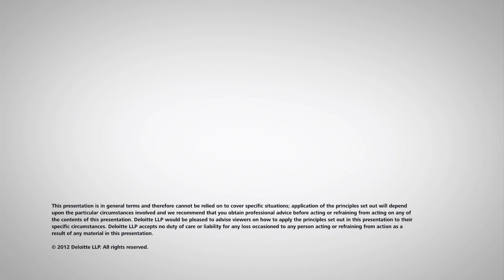Data Nation 2012: Our lives in data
"Data Nation 2012: Our lives in data" examines the UK public's attitudes towards the collection and exploitation of their data by organisations in both the public and private sectors. Watch this video to hear more about the report and its findings from Deloitte Analytics Insights Director, Harvey Lewis.